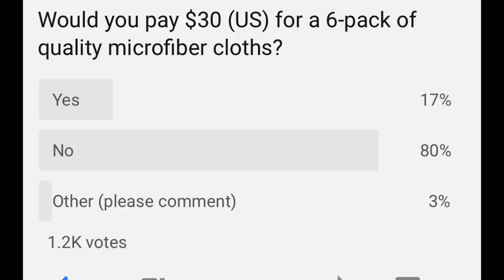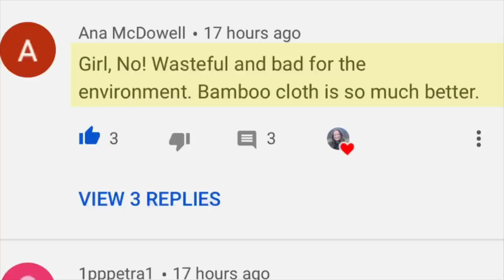Zero Waste Changes I am Making Now || Minimalism || Low Waste Kitchen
I am pumped up about the changes I can make to lower waste and zero waste from our kitchen! I've been binge watching Shelbizleee (thanks for mentioning her to me!!!), researching changes we can make to reduce, lower, and zero waste in our kitchen.

We made the changes to our coffee routine already, and it jumped started my desire to go as zero waste as we can in our kitchen. We will land in the Low Waste zone, but do everything we can to make zero waste decisions along the way.

In this video, I talk about the changes I'm planning on making when we get home tomorrow. Using our own bags for grocery shopping, buying real, un-packaged food, using beeswax food storage, Dropps dishwasher cleaner, changing from chemical cleaners in plastic spray bottles to glass, DIY cleaners, and more.

Timestamps:
0:00 Introduction about Minimalism Chapters
1:06 Zero Waste as a Beginner
2:02 Erica Lucas
3:00 Microfiber Cloths, Bamboo, Linen, Cloth, Oh My!
4:00 SHELBIZLEEE
4:33 lower waste
6:18 random side note about moving from PA in 16 days
7:09 Zero Waste Changes I am Making Now

I didn't know that our family would be on an extreme declutter journey when we first started doing this. A recognition of habits, tendencies and our lifestyle has showed us the way towards minimalism.

// SAY HELLO!

Begin and Believe LLC
c/o Erica Lucas
3553 West Chester Pike
Box #301

When Less Becomes More book
Goodbye, Things book

// PRODUCTS I USE FOR DECLUTTERING
Fireproof Waterproof Document Bag
Pilot Frixion Pens
Cozy Minimalist Home book

// PRODUCTS I USE FOR ORGANIZING
Emily Ley Planner
Project 333 book

// MINIMALIST MAKEUP
NYX butter gloss
Covergirl Lipstick

// ERICA LUCAS
Erica Lucas is the owner of Begin and Believe, LLC, a company focused on encouraging, motivating, and inspiring people to declutter, purge, and minimize. We do this through various forms of media including videos, books, social media, speaking engagements, digital downloads, courses, and more. Visit Erica's website for more information and follow her on social media.